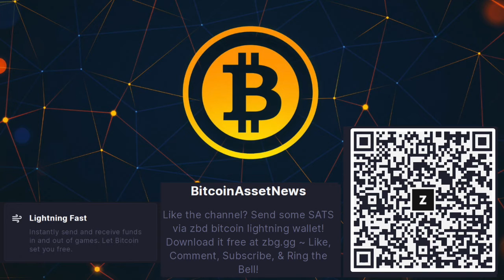Warren Buffet, Blackrock on Bitcoin, Gold & Scaramucci Targets $100k